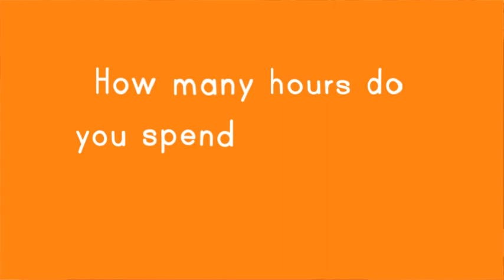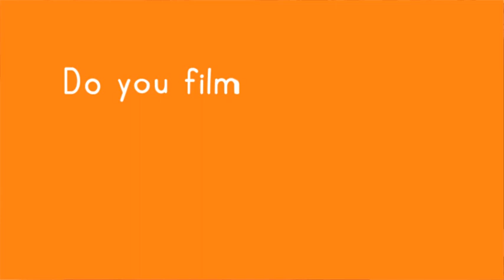TAG I'm It #36, #37, #38 - Part 1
Confessions of a booktuber, Infinite book challenge, rainbow spines tag.

1. What camera/editing software do you use?
2. How many hours a week do you spend filming/editing videos
3. Do you film videos in one take or does it take multiple tries
4. When is it easiest for you to film?
5. Something awkward you do while filming?
6. One quote from a book that you love?
7. What video of yours are you most proud of?

8. How long do you spend getting ready for a video?

10. What is your favourite booktube video of all time?
11. What is one book you hated that everyone else liked?
12. Who are your booktube friends?

Infinite Book Challenge Rules:
GENERAL RULE: You must say as many books as you can in under 1 MINUTE
SPECIFIC RULES:
1) You can't say trilogies, sagas, serieses, chronicles, and the like
2) Each book must be said indvidually
3) Must be spontaneous and you have to show a real live timer. As much as possible, do this on the fly :)
4) NO CHEATING